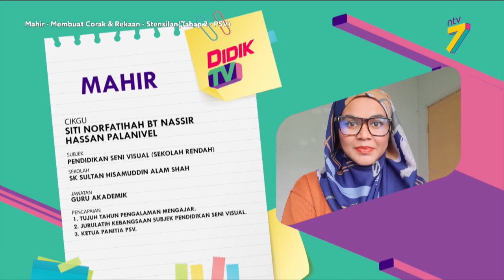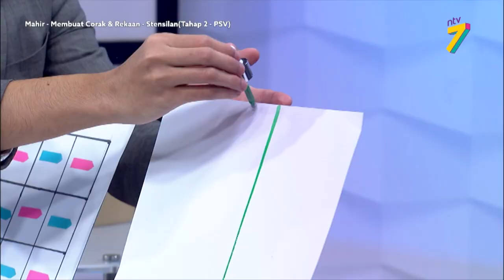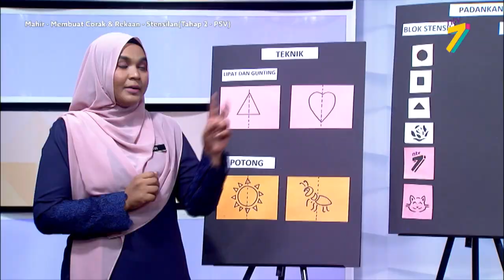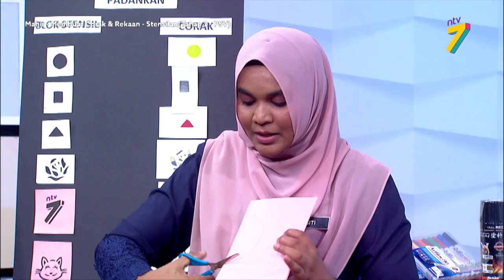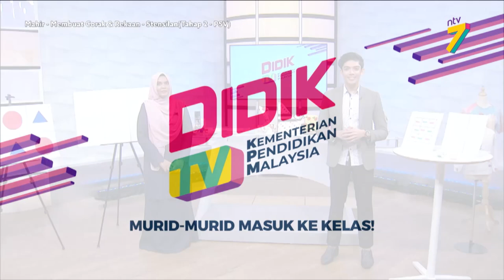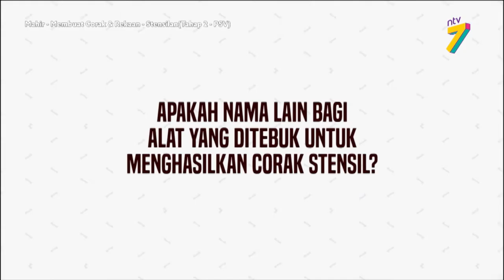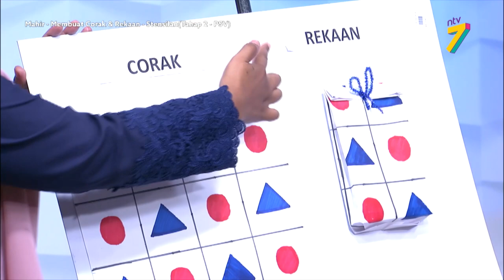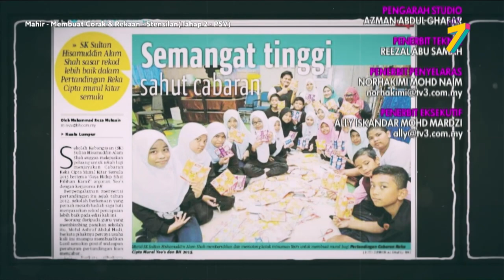Mahir (2021) | Membuat Corak & Rekaan - Stensilan (Tahap 2 - PSV)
Tajuk : Membuat Corak & Rekaan - Stensilan (Tahap 2 - PSV)
Guru : Siti Norfatihah Bt Nassir Hassan Palanivel